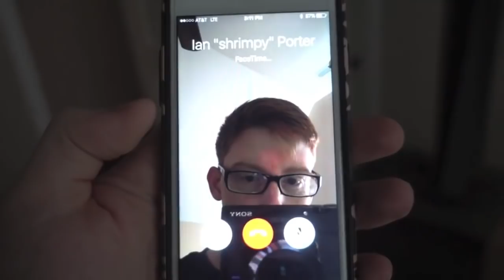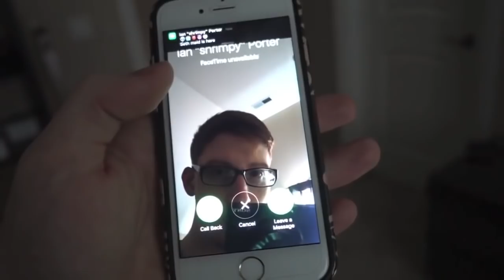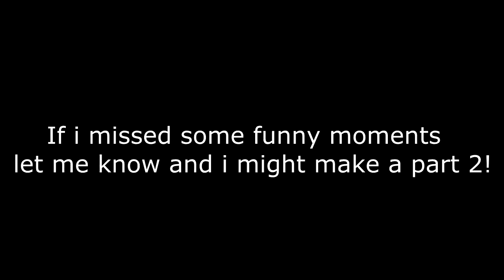Funniest OpTic Gaming Moments Of 2017!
Follow My Organization! Twitter.com/TheRegalReserve